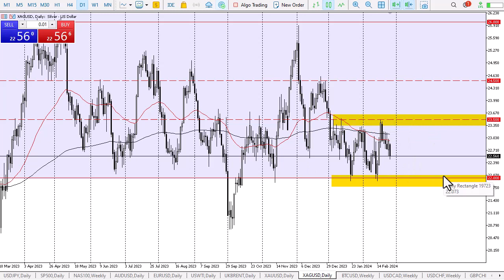Silver Daily Forecast and Technical Analysis for February 26, 2024, by Chris Lewis for FX Empire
Silver was somewhat negative during the trading session in the early hours of Monday, as we continue to bounce around in what seems to be a fairly well defined consolidation area.